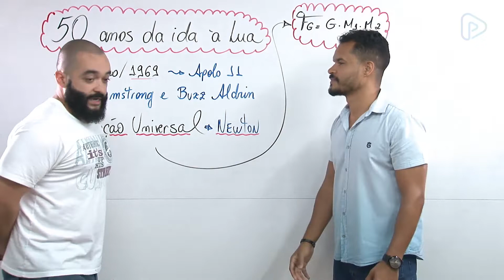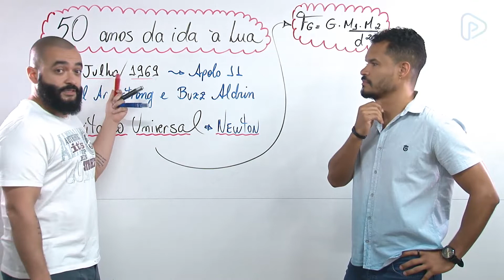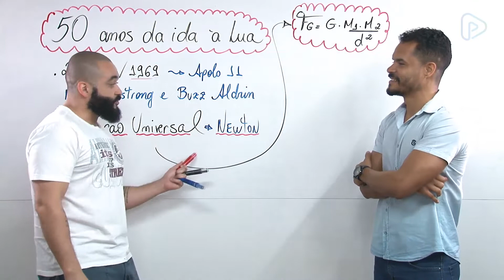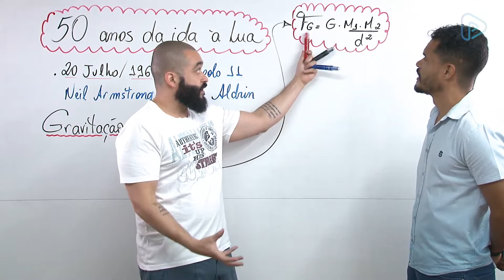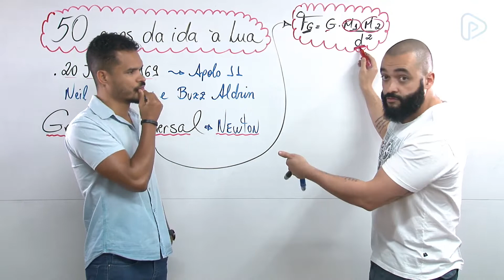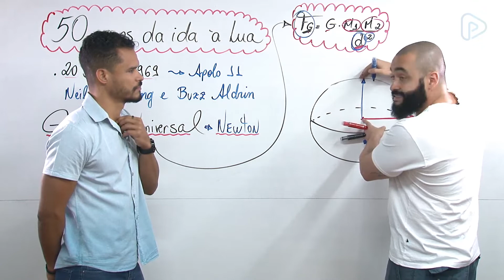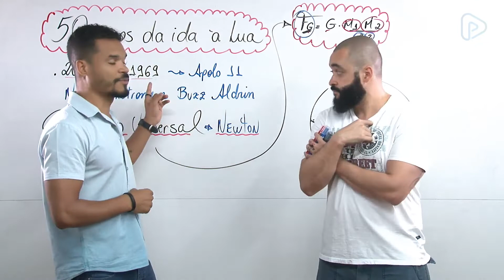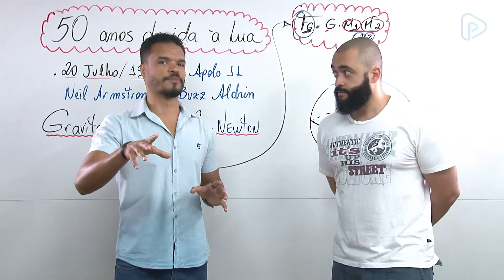Reta Final l Ep. #3 - Os 50 anos da chegada do homem à lua, com prof Junio e prof. Franklyn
Quarto episódio da série de dicas e revisão para a prova do Enem e vestibulares